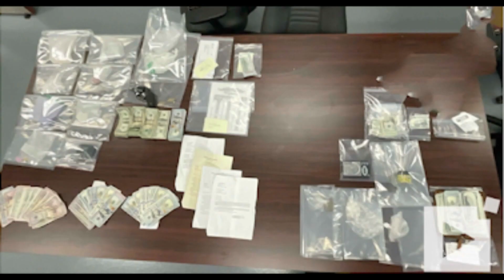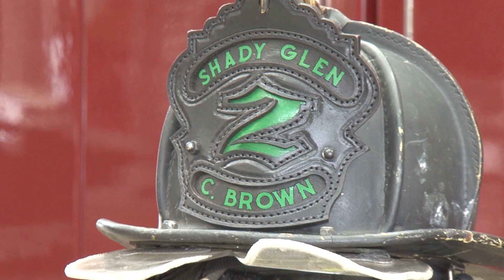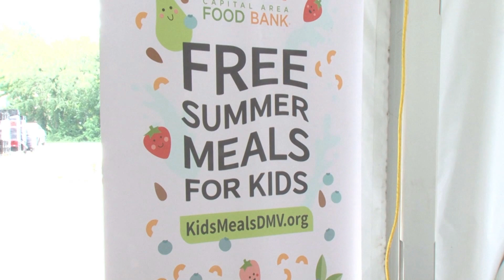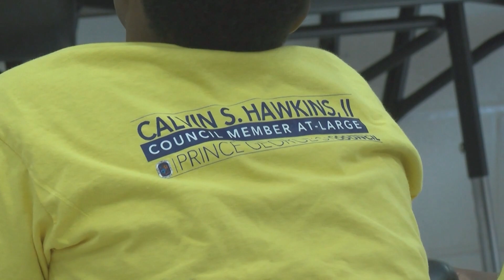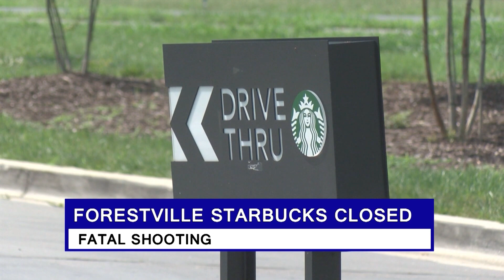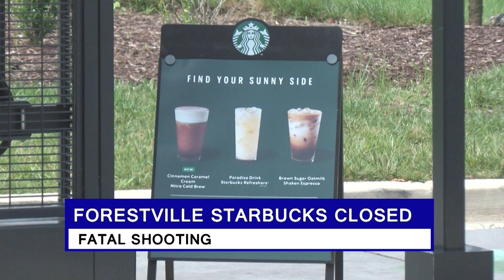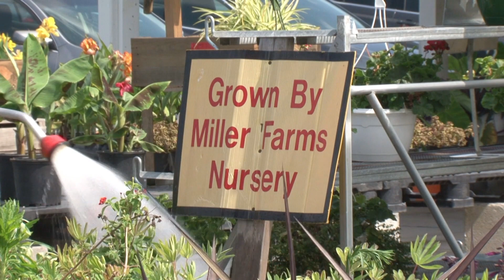CTV News 7/20/23